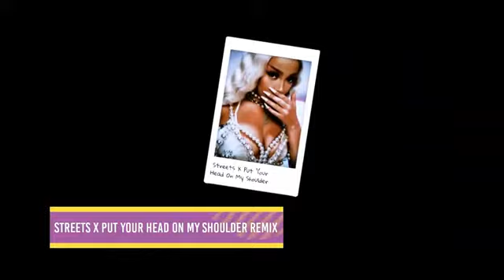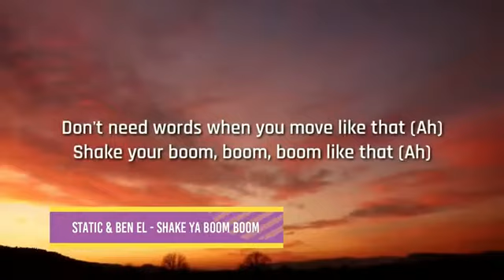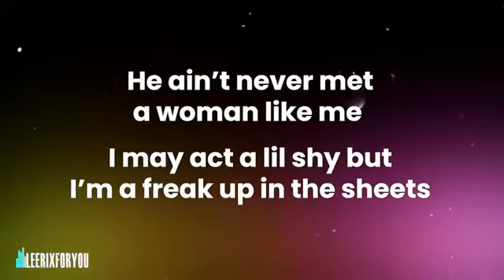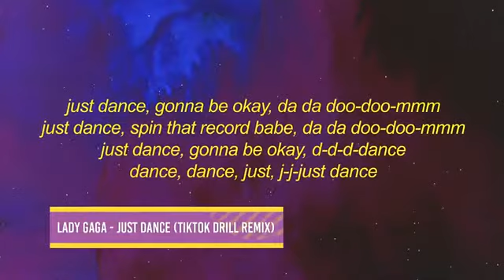75 músicas populares do TikTok em 2021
As 75 músicas mais populares do TikTok em 2021 / TikTok Mashup / Tik Tok Hits / Remix / Song / Si Te Sabes El TikTok Baila 2021